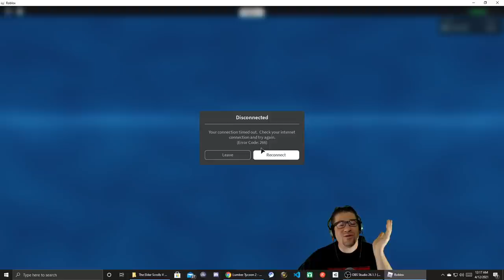Roblox - Lumber Tycoon 2 - How To Drive Under Water [Palm Islands]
In this episode of Roblox, Lumber Tycoon 2, I explain how to drive to palm islands so you can get palm trees. After I joined a public server, an exploiter was right there. Big boom. Love you all.